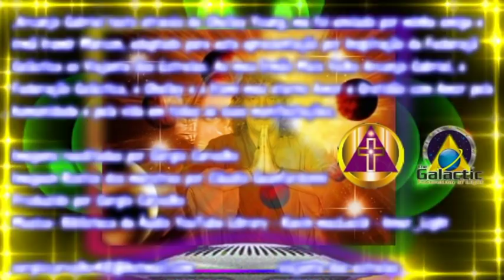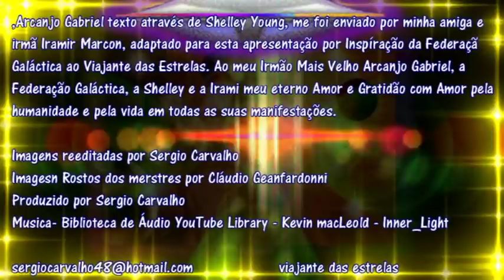Arcanjo Gabriel Sejam Guias do Despertar Áudio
Arcanjo Gabriel texto através de Shelley Young, me foi enviado por minha amiga e irmã Iramir Marcon, adaptado para esta apresentação por Inspíração da Federaçã Galáctica ao Viajante das Estrelas. Ao meu Irmão Mais Velho Arcanjo Gabriel, a  Federação Galáctica, a Shelley e a Irami meu eterno Amor e Gratidão com Amor pela humanidade e pela vida em todas as suas manifestações.
Imagesn Rostos dos merstres por Cláudio Geanfardonni
Musica- Biblioteca de Áudio YouTube Library - Kevin macLeold - Inner_Light